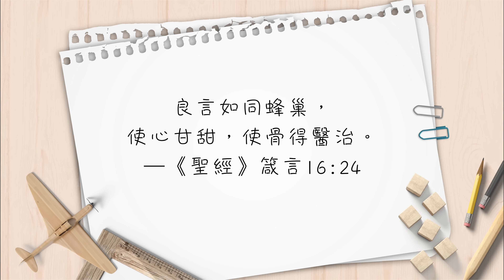你也能用話語創造影響力！【心靈蜜豆奶】如何發揮話語力量/劉群茂_20230825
你的每一句話，都能帶下超乎想像的影響力！今天，上帝要祝福你的口，使你的話語開始能夠改變你的心態和行為，看見上帝要成就美好事！